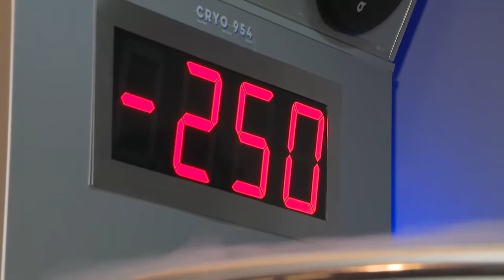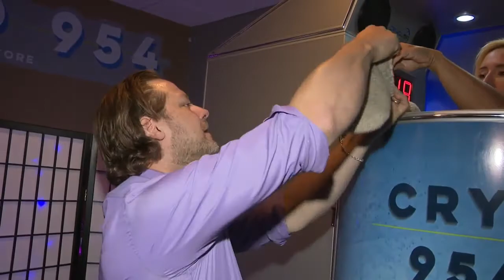What are the benefits of cryotherapy?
Many professional athletes swear by cryotherapy to heal their sore muscles and joints. But can spending a few minutes in extreme cold have even more benefits?